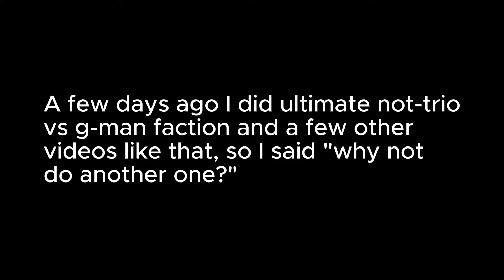[Skibi Defense] Titan Speaker Toilet |VS| Infected Titan Speakermen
Logo made by Atychiphobia on the Skibi Defense discord server.